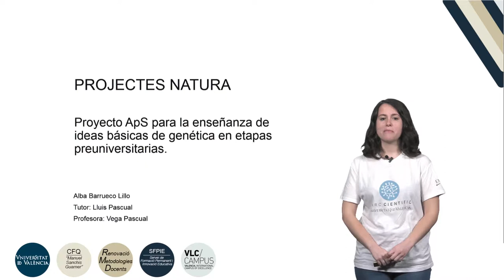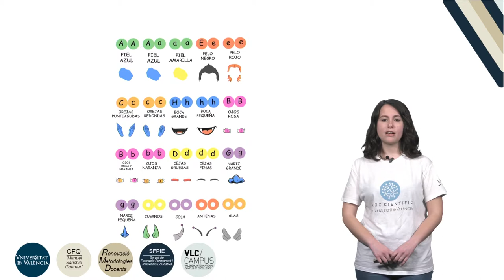Proyecto ApS para la enseñanza de genética en etapas educativas preuniversitarias.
Autor: Barrueco Lillo, Alba
Serie: Projectes Natura
Año: 2019
Resumen: Este proyecto tiene como principal objetivo la creación de talleres didácticos y entretenidos por parte de alumnos de Educación Secundaria  para enseñar conceptos básicos de genética a alumnos de Educación primaria.